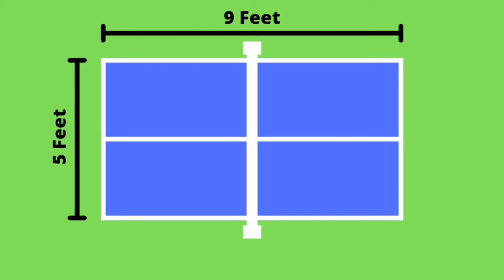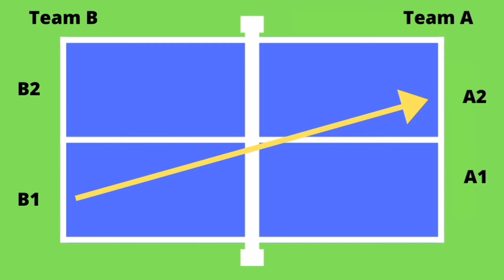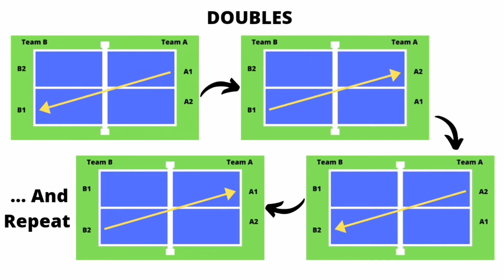How to play table tennis at home ? Rules of table tennis | Hindi